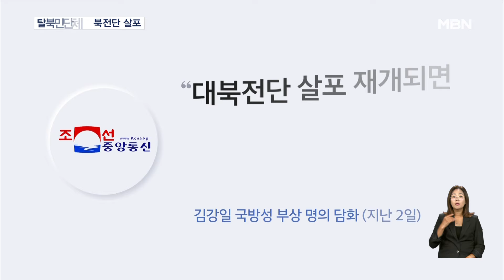탈북민단체 "대북전단 20만 장 살포"…북, 맞대응할까 [굿모닝 MBN]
【 앵커멘트 】
  탈북민단체가 어제 대북 전단을 또 한 번 북한으로 날려 보냈다고 밝혔습니다.
  앞서 전단이 날아오면 백배로 갚겠다는 북한의 엄포가 있었던 만큼, 어떤 대응으로 이어질지 긴장감이 커지고 있습니다.
  강재묵 기자입니다.

【 기자 】
  어두운 새벽 한자리에 모인 사람들이 커다란 풍선 한가득 바람을 주입시킵니다.

  풍선 아래 매달린 포스터에는 '인민의 원수'라는 표현과 함께 김정은 국무위원장의 모습이 보입니다.

  경기도 포천시에서 탈북민단체가 대북 전단을 날려 보내는 모습입니다.

  "북한 인민이여 일어나라!"

  자유북한운동연합 박상학 대표는 어제(6일) 새벽 0시에서 1시 사이 전단 20만 장을 살포했다고 밝혔습니다.

  북쪽으로 날아간 대형 풍선 10개에는 트로트 곡 등이 담긴 USB 5천 개를 함께 담았다고 설명했습니다.

  북한의 오물 풍선 살포가 중단되며 잠시 멈춰 있던 '풍선 전쟁'에 또다시 불이 붙은 것입니다.

  앞서 북한은 김강일 국방성 부상 명의의 담화문을 통해 "대북전단 살포가 재개될 경우 100배의 휴지와 오물을 다시 집중 살포하겠다"고 위협했습니다.

  이 때문에 북으로 전단을 보내는 행위를 막아야 한다는 목소리도 커지고 있습니다.

▶ 인터뷰 : 양희삼 / 민주시민기독연대 대표
- "대북 전단이 무엇이고 오물 풍선이 무엇이란 말입니까. 아이들에게 부끄럽지도 않습니까. 이 유치찬란한 놀음을 당장 끝내야 합니다."

  이와 관련해 정부는 "표현의 자유 보장이라는 지난해 9월 헌법재판소 결정의 취지를 고려해 접근하고 있다"는 입장을 재확인했습니다.

  북한의 맞대응 조치가 예상되며 남북 간 긴장이 고조되고 있습니다.

  그 래 픽 : 백미희